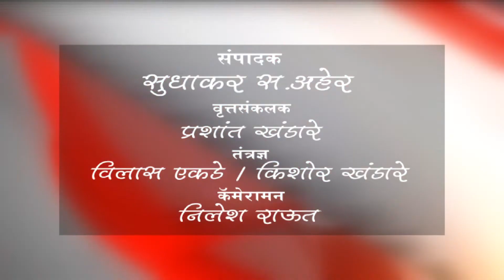मलकापूर - दुष्काळ व पाणीटंचाई कडे लक्ष वेधण्यासाठी काँग्रेसचे जिल्हाभर आंदोलन